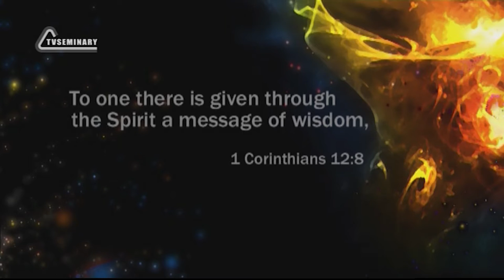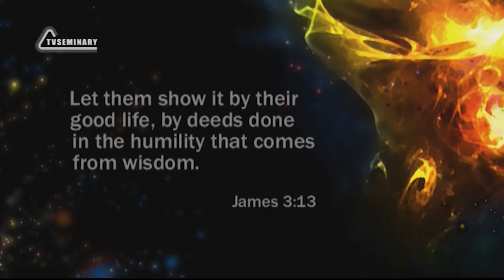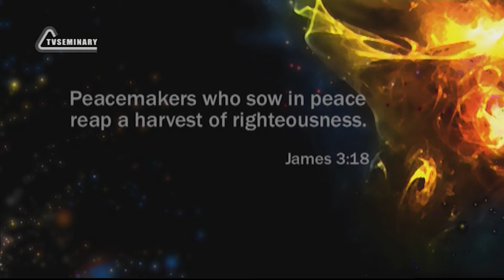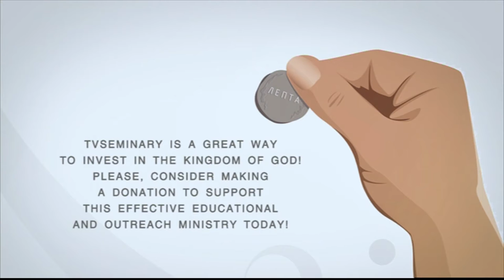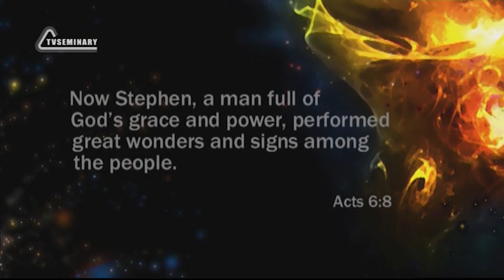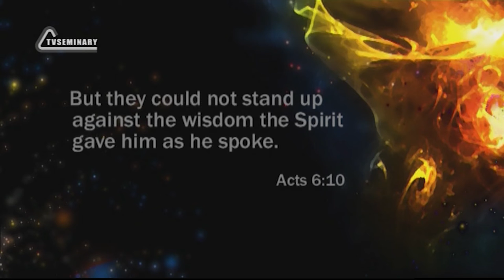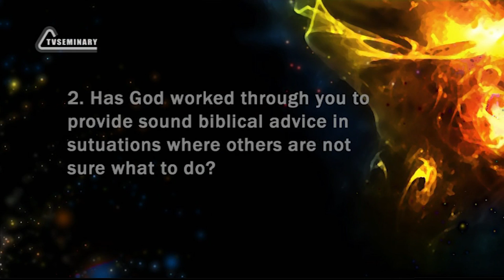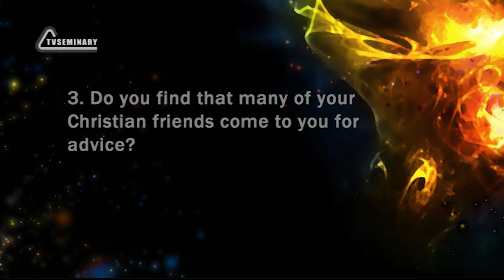PT211 Eng 19 The Gift of Wisdom